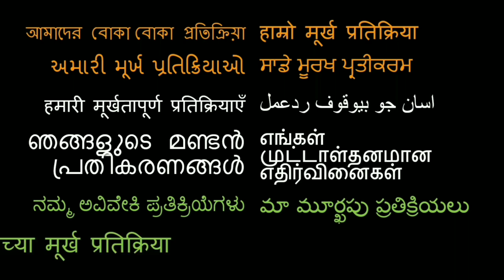Jab Harry Met Sejal Trailer REACTION!! | Shahrukh Khan, Anushka Sharma, Imtiaz Ali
18960 Ventura Blvd. #76